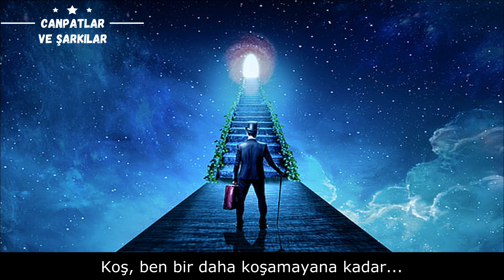Piers Faccini - Dilenci ve Hırsız - İlk Çeviri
Sevgili Sude doğum günün kutlu olsun! İyi ki doğmuşsun! Burak ve Ataberk bu şarkıyı senin doğum günün için seçti

Sevgili Rümeysa'ya Uğurdan doğum günü hediyesi, iyi ki doğmuşsun Rümeysa! :)

Sözler:
"Help me I am helpless"
Cried the beggar to the thief
"Help me find a home again
I need safety and relief
I'm weaker than the smallest breeze
I have lost all my belief"

"Come with me" the thief replied
"I'll show you a land that's free
Where no door has ever closed
Onto the likes of you and me
For just as you cannot steal the sun
You cannot steal all that I've seen"

Roam until I roam no more
Run until I run no more

"I'll go with you" the beggar cried
"I'll follow you my friend
I'll be the shadow on your path
Round each and every bend
As I stand before you now
Naked until the end"

"All is well" the thief he laughed
"Let's hit the endless trail
You will be rewarded fast
As long as you don't fail
I'll pick the locks upon the gates
Of heaven and in we'll sail"